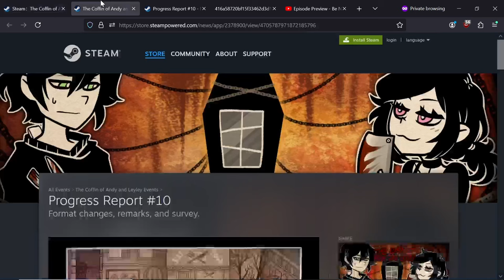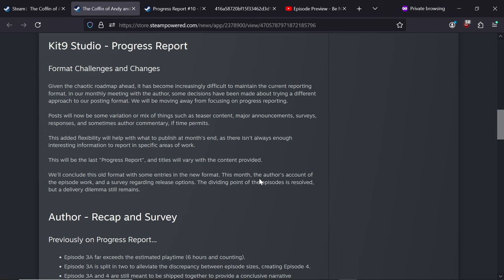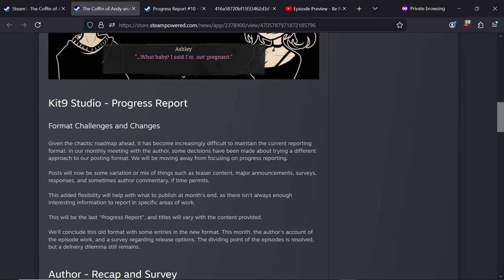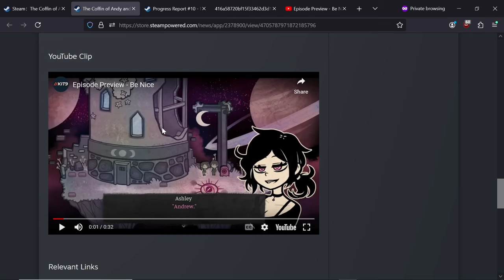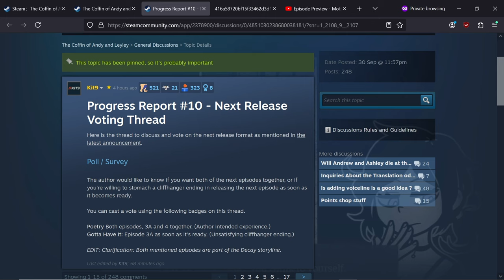This game is never coming out... VOTE NOW | The final FINAL progress update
The Coffin of Andy and Leyley, and RPG maker/visual novel/horror game

Bruh this game is never coming out. Make sure to go vote now, but it really seems like this episode is never getting finished. I'm a broken man...
Nevertheless still pumping out these video updates.

Also I'm posting from Japan right now cuz the prophet is on vacation.